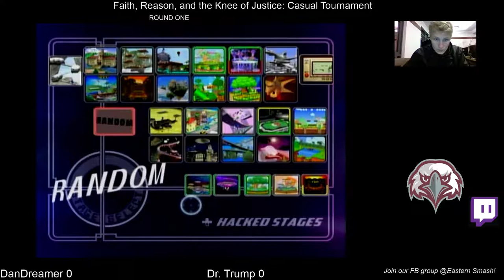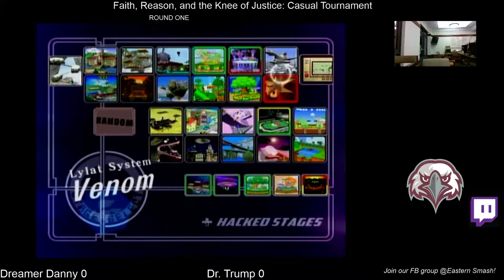FRKoJ Casual Tournament: Andrew Barbin VS Danny Pavao